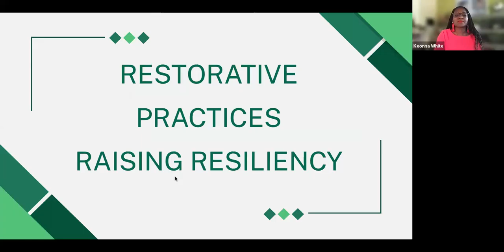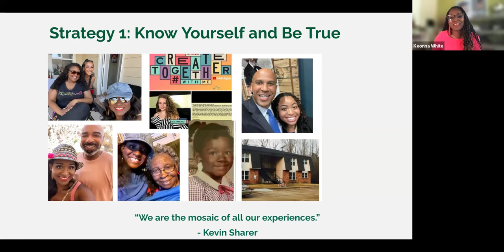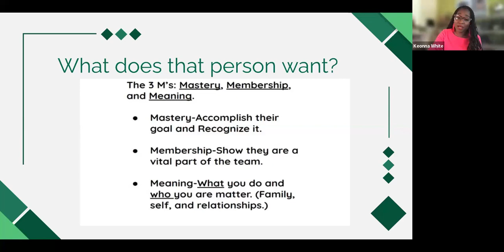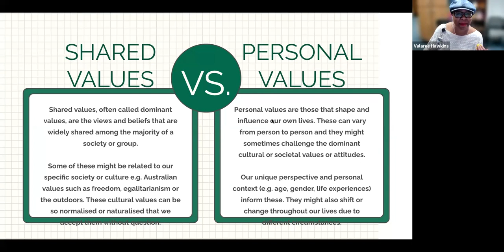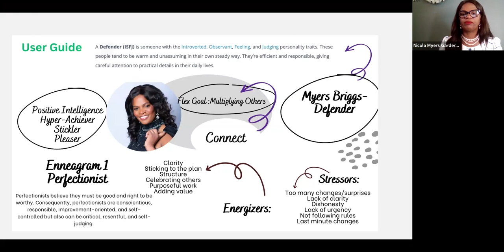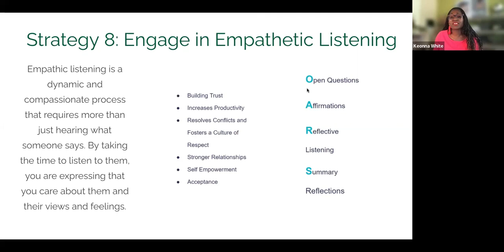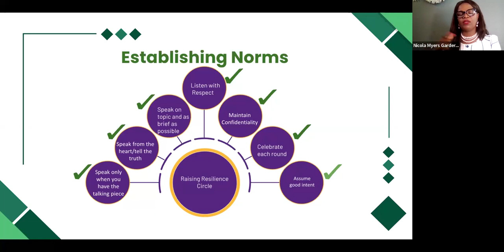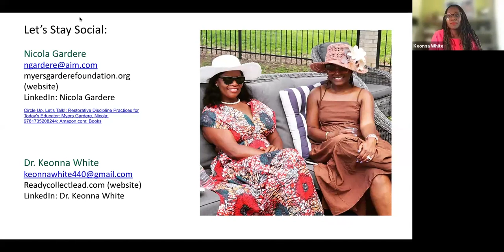Restorative Practices for Raising Resiliency Training - April 12th, 2024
This training is tailored to provide actionable restorative practices for cultivating resilience in children and families. Attendees will gain valuable insights into communication skills, conflict resolution techniques, and trauma-informed approaches, enabling them to establish a nurturing environment conductive to the well-being of children.

00:00:00 Intro
00:01:58 Speaker Introductions
00:05:08 Class Expectations
00:07:58 What is Your Superpower?
00:09:52 Oprah on Intentions
00:12:35 Building Positive Relationships